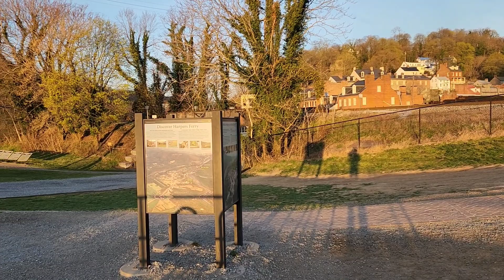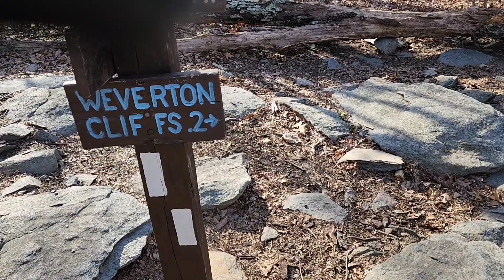Appalachian Trail Thru Hike 2023 Day 1